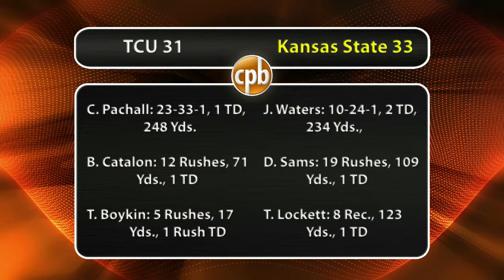CPB13 EPISODE 12